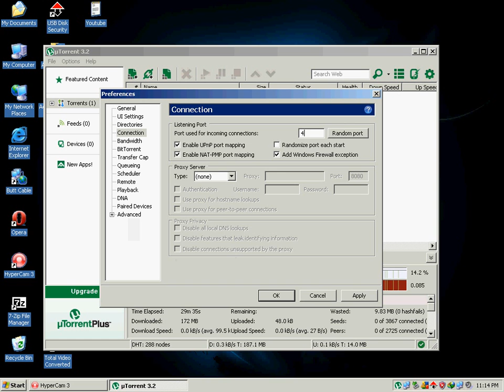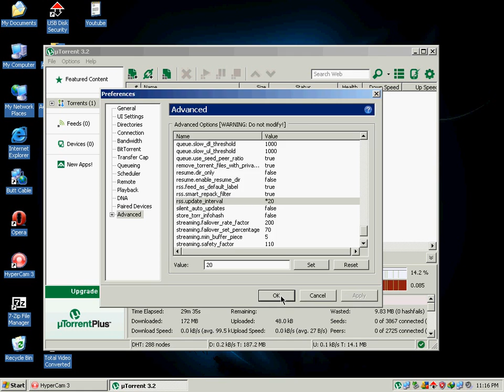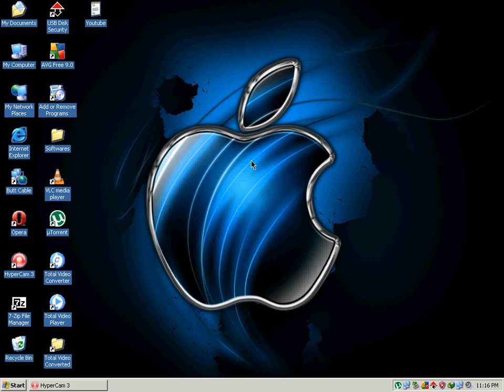How To Speed Up Utorrent 3.2 1000% w0rks Try It..